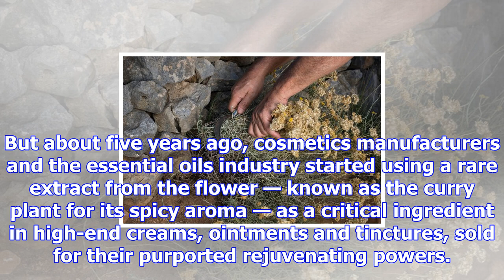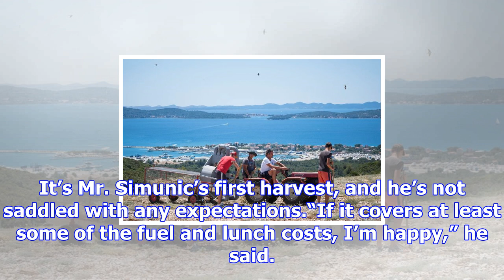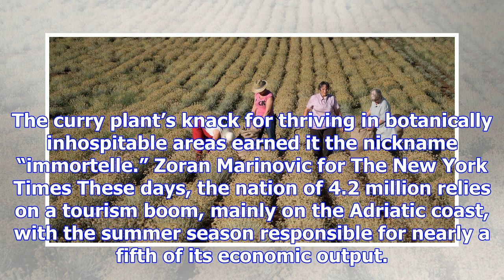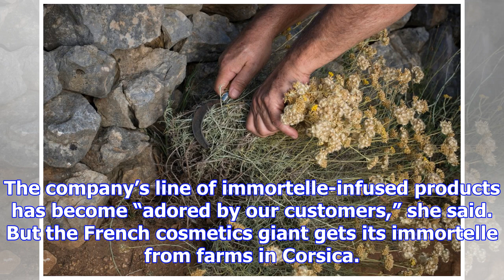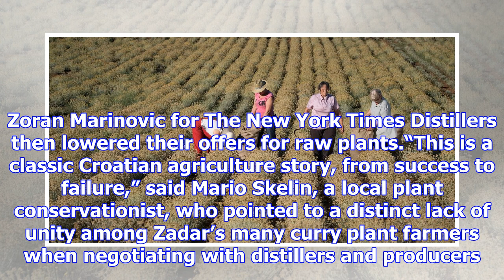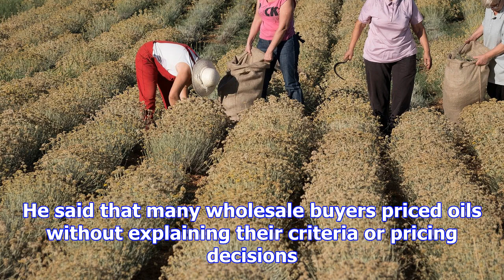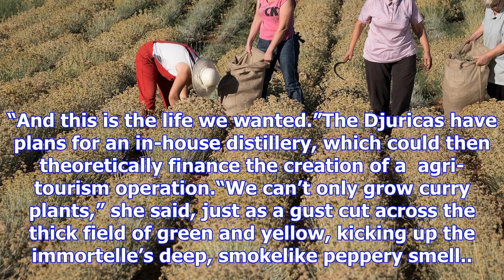Can a wild daisy rejuvenate croatia’s farming economy?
Farmers harvesting curry plant by hand in Zadar, Croatia. Previous generations largely ignored the s...